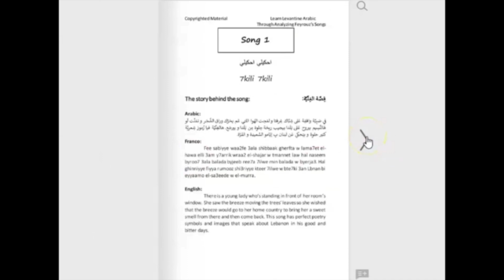MISOPHONIA VLOG | LEVANTINE ARABIC | SUBTITLED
(I have the batch of my podcast pdfs as well as my electronic copy of my book)

In this video, I'm speaking about Misophonia; What is it, my experience and how Arabs deal with it.

HUGE thanks to my Youtube Members for always helping me continue this great message that I'm delivering, with giving me the time to write a content that you all like and learn from.
HUGE Thanks to my members: V, Stephen, Jordi, Reid, Hanan, Agustin, Victoria, Sonia, Sasha, Beelzebabb, Marco, Angelika, Em, Markus, Ron, John, Rebecca, Dee, Burgie (LOVE YOU ALL)

Expressions Used:
يكَتِّر خيرو ykattir kheiro:
the subject here is "God". it means "may God keep sending him for others to do good" which basically means "God bless him".